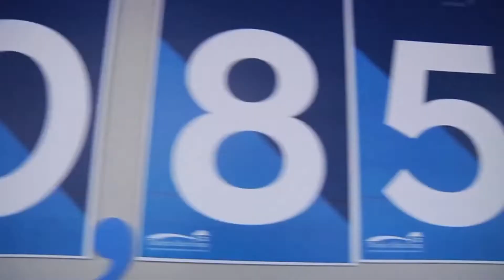The Jim Allen Group | One Billion or Bust in 2021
We've been working extremely hard this year to reach our annual sales goal of $1,000,000,000 in volume, and we're so close! Do you have a goal of homeownership this year? Let us help guide you home, and help us reach our goal to a billion.

Working with us means you have the support of 90 top residential real estate professionals, combined with the excellence of Coldwell Banker systems and brand on your side, from appraisals to closing and beyond. Get in contact with us today and have the #1 real estate team in the Triangle on your side.